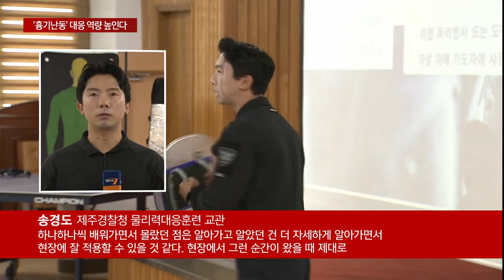'흉기 난동' 대응 역량 높인다…제1호 훈련 교관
전국적으로 흉기 난동이나 이상 동기 범죄가 잇따르며 치안 불안 문제가 제기되고 있습니다.

이에 따라 제주경찰청은 올해 처음으로 제1호 전문 교관을 선발해 역량을 키우고 있습니다.

한밤 중 50대 남성이 흉기를 들고 거리를 돌아다닙니다.

신고를 받고 출동한 경찰관을 위협합니다.

[흉기 난동 출동 현장]
"칼 버려 칼 버려"

수차례 경고에도 응하지 않자 테이저건을 쐈지만 남성은 흉기를 휘두르며 저항했고 이 과정에서 경찰관이 부상을 입었습니다.

경찰 특공대까지 투입돼 현장을 도주한 남성을 붙잡았습니다.

흉기 난동이나 이상 동기 범죄가 제주에서도 잇따라 발생하면서 치안 불안이 커지자 경찰이 올해부터 현장 대응 훈련을 한층 강화했습니다.

현장 최일선 지구대 대원들이 삼단봉과 방패를 이용한 공격과 방어 교육을 받습니다.

범행 현장에서 범인을 신속히 제압할 수 있는 체포기술, 작전 수행 역할도 배웁니다.

훈련을 총괄하는 송경도 경장은 올해 제주경찰청이 처음으로 선발한 제1호 물리력 대응 전담 교관입니다.

합기도 6단의 유단자로 지난 2016년 경찰에 입문한 뒤, 올해 첫 교관으로 임명돼 흉기 난동 범죄 대응 훈련을 도맡고 있습니다.

[송경도 / 제주경찰청 물리력대응훈련 교관]
"올해 1월 지원을 받고 최종 인사 발령을 받은 2월부터 제주청에서 저 한 명이 전담해서 교관으로 훈련을 진행하고 있습니다. 현장 대응력을 높이기 위해서 삼단봉부터 전자 충격기까지 경찰관이 필수로 받아야 하는 훈련입니다."

표적을 향해 실전처럼 테이저건을 쏘면서 숙련도를 높이고 오발 사고 같은 돌발 상황에 대비한 대처법도 익히면서 현장 대응 역량을 키우고 있습니다.

[양진우 / 서귀포경찰서 표선파출소]
"훈련을 통해서 팀원 별로 임무 분담을 잘할 수 있는 것 같습니다. 테이저건도 중요한 부위 대신 등 쪽을 맞추는 실사 훈련을 하면서 현장에서 경찰관 안전이나 시민들의 안전에 유의할 수 있도록 하는 훈련을 받습니다."

송 교관이 한해 맡는 교육생은 파출소와 지구대원을 비로해 본청과 관할서 경정 이하 경찰관까지 2천 명에 달하고 있습니다.

"하나하나씩 배워가면서 몰랐던 점은 알아가고 알았던 건 더 자세하게 알아가면서 현장에 잘 적용할 수 있을 것 같다. 현장에서 그런 순간이 왔을 때 제대로 대응하겠다는 피드백을 받는 순간이 제일 보람됩니다."

실전과 같은 교육 훈련을 통해 범죄 현장에서 동료 경찰관의 안전을 책임지고 법 집행 역량을 높이는 조력자로서 역할을 다하고 있습니다.

제주경찰청은 현재 1명 뿐인 전담 교관을 충원하기 위해 본청과도 지속적으로 협의해나갈 계획입니다.

(영상취재 박병준 / 화면제공 제주경찰청)